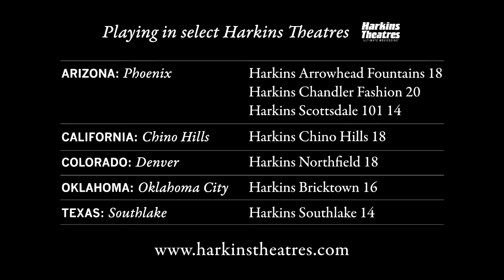Opera in Cinema Trailer Harkins no DVD Slide